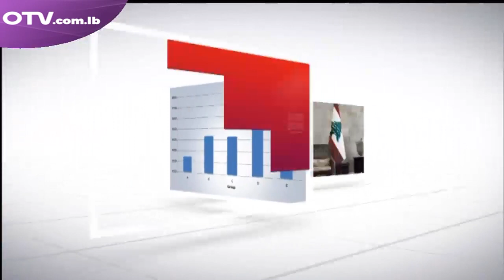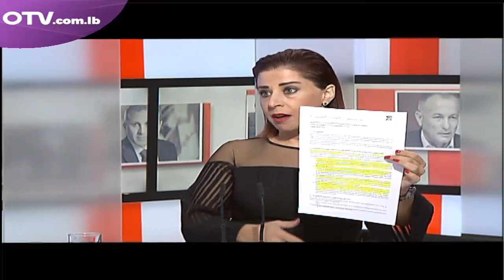حوار اليوم مع د. علا بطرس مستشارة وزير الخارجية والمغتربين لشؤون النازحين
حادثة انقاذ الجيش لمركب على متنه 39 سورياً في الشمال، دور اللجنة اللبنانية-الروسية المشتركة لمتابعة إجراءات عودة النازحين السوريين ومواضيع اخرى تطرح على طاولة حوار اليوم مع جاد ابو جودة